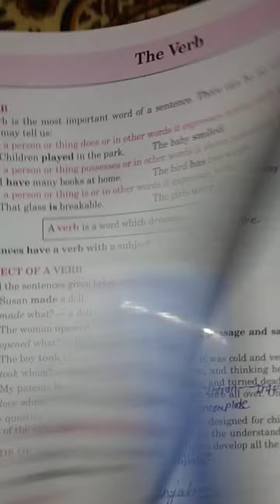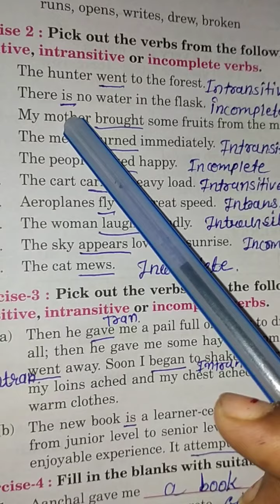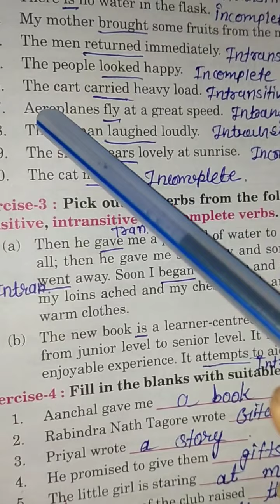STD 6th English Grammar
Lesson 6 The Verb Excersices explanation